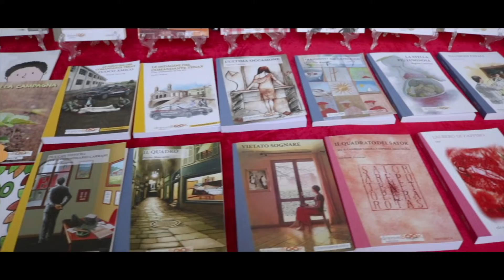MANN Reportage (RdL 2018)